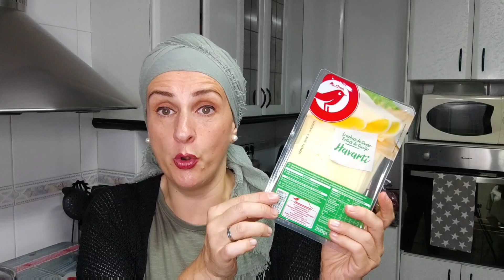Compra Semanal ALCAMPO ✅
✔ MI BICICLETA

✔SOPORTE TELEVISION

✔TOSTADORA VINTAGE

✔SACALECHE ELÉCTRICO